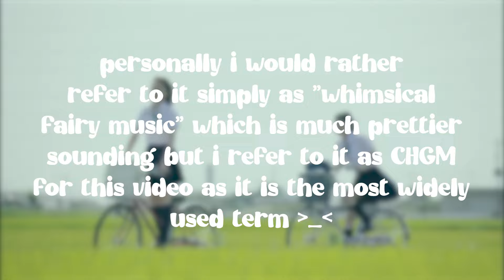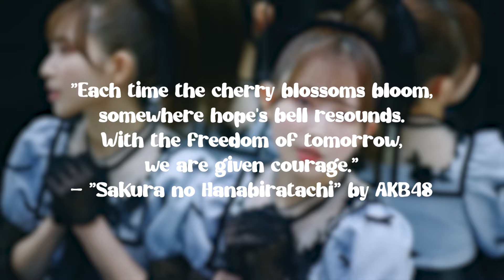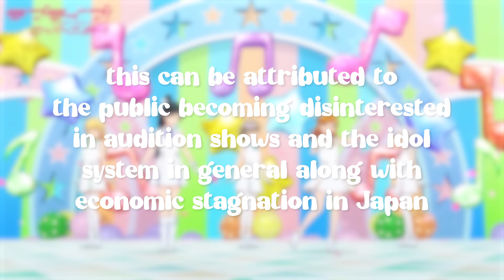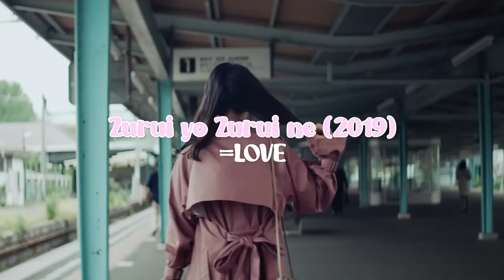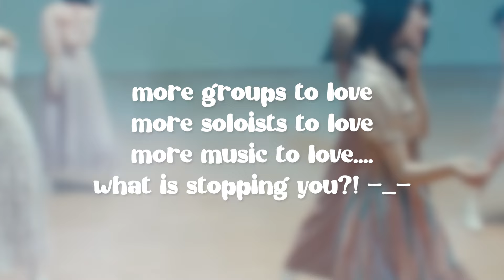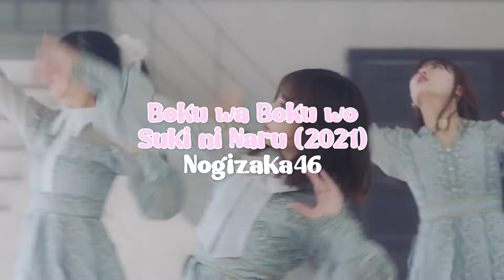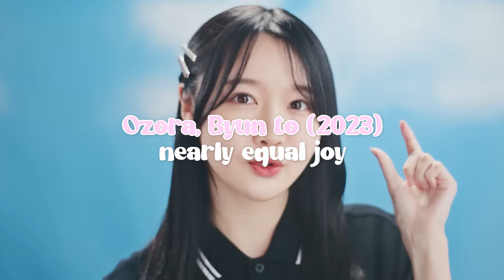jpop idols INVENTED "christian horse girl" music!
♡ hii friends!!!

credits to @yubinification for their video on christian horse girl music which helped to inform the first section of the video, please check their channel out! ^_^